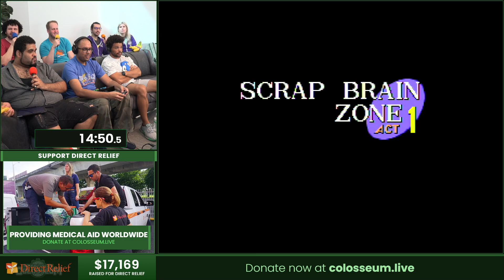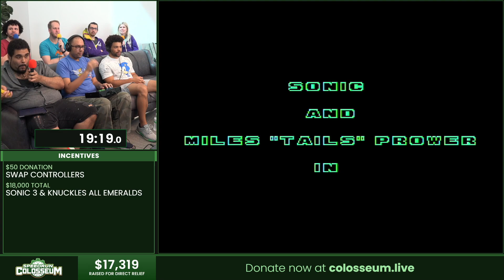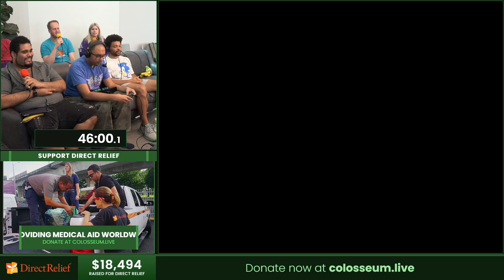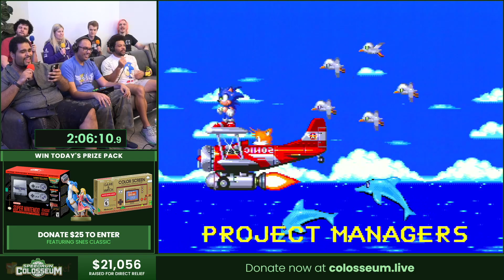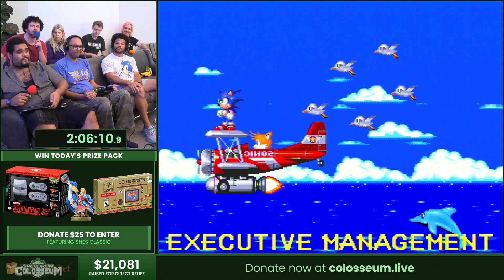Speedrun Colosseum Segment 8: Sonic Trilogy by SuperSonic_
Speedrun Colosseum is the next great Speedrun Charity Event, hosted on my channel, and in support of Direct Relief. September 23rd through the 25th, we gathered nearly 20 amazing gamers and people to put on a showcase of skill and have a lot of laughs along the way. These are the fruits of our labor, and we look forward to bringing this same event back in the coming years!